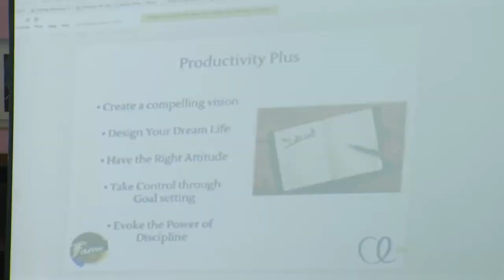Nomination Show 4; Beautiful Night of Rock 'N' Roll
It was indeed a beautiful night of rock ‘n’ roll with most of the contestants giving each song's interpretation their best. The awesomeness of the entire show was made complete by Johnny Drille (A Season 6 finalist) who wrapped up the night with his five star performance.

Add Ultima on Google+:  www. gplus.to/ultimalimited